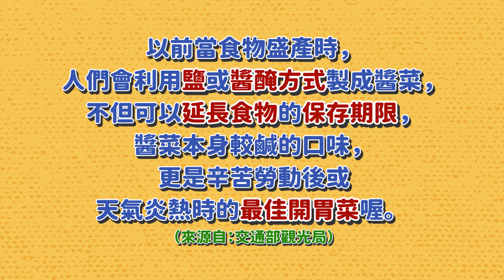簡單炒好料【辣炒瓜仔肉】高CP料理，豐腴鹹香超下飯！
「 脆瓜還可以怎麼料理？」
「求快速出菜的新菜色！」
今天這道菜你們看了
一定跟簡單哥喊巴豆夭啊
超級超級下飯！
這道「辣炒瓜仔肉」
辣、鹹、香
保證你扒飯動作捨不得停下啊！
而這道料理也是醃製脆瓜的延伸料理
今天這簡單不複雜的料理，一定要學起來！
🌈簡單哥小技巧：醬醃菜文化！
以前當食物盛產時，人們會利用鹽或醬醃方式製成醬菜，不但可以延長食物的保存期限，醬菜本身較鹹的口味，更是辛苦勞動後或天氣炎熱時的最佳開胃菜喔。
來源自：交通部觀光局
（今日份量：5人份）
🥣需要準備的材料🥣
👉豬絞肉350克
👉簡單哥脆瓜60克/汁40克
👉辣椒10克
👉薑碎13克
👉紅蔥頭酥10克
👉蔥花20克
👉辣豆瓣醬1大匙
👉蠔油1.5大匙
👉糖0.5小匙
👉胡椒0.5小匙
👉水 半米杯
🥣可自行調整的食材🥣
👉飯 一碗
👉豆腐 半塊
🥘開始簡單製作🥘
①將豬絞肉下去炒香、剁碎
②加入爆香料薑、蔥、辣椒下去炒香
③辣豆瓣及瓜仔肉下鍋進行拌炒
④混合瓜仔醬汁及些許水後，與絞肉進行煨煮
⑤加入胡椒和糖進行調味，並轉小火縮汁
⑥撒上油蔥酥及蔥，拌炒均勻後即可起鍋
❤️簡單哥感謝大家的觀看❤️
🍳粉絲敲碗的鍋子資訊🍳
簡單哥目前使用的鍋子是
「德國雙人290週年小紅鍋」
百貨專櫃與MOMO購物網已經上市哦✨